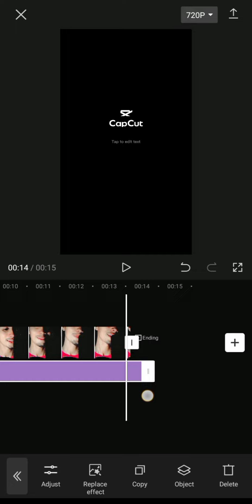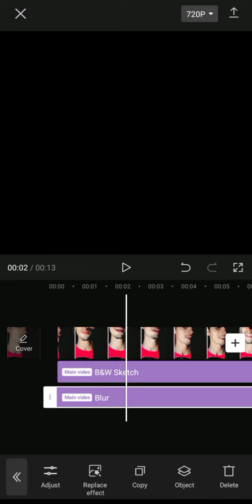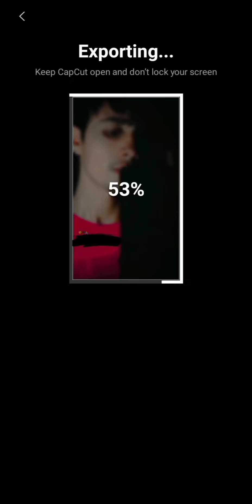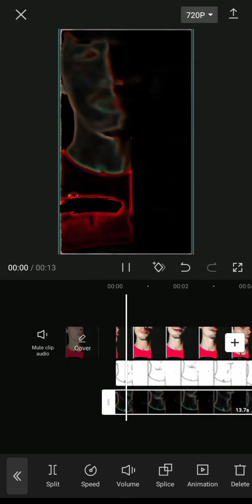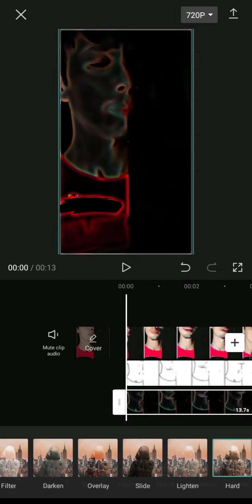Black effect video/Capcut editing/Black effect capcut editing/TikTok trending videos/capcut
capcut editing
black effect on video
TikTok trending videos
capcut
4k video
thx brother watching videos